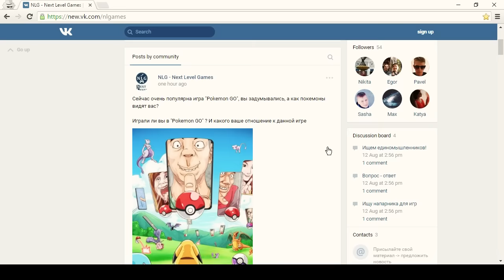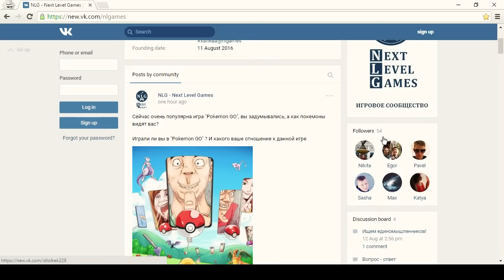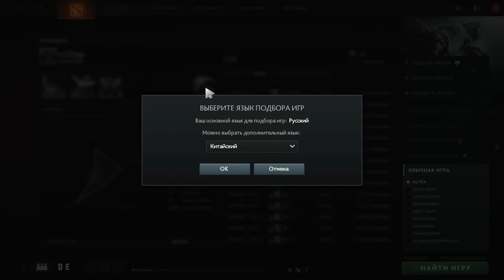Dota 2. Абуз рейтинга до 6000-8000 ммр